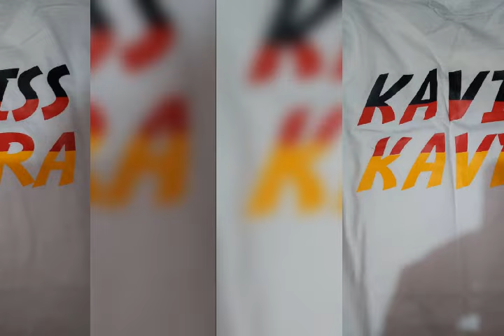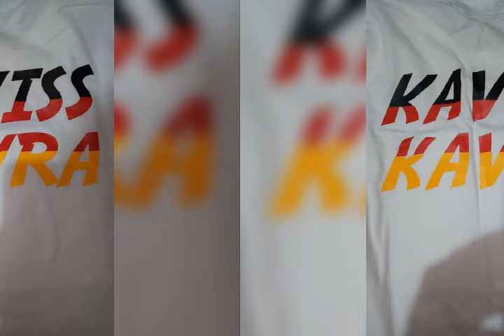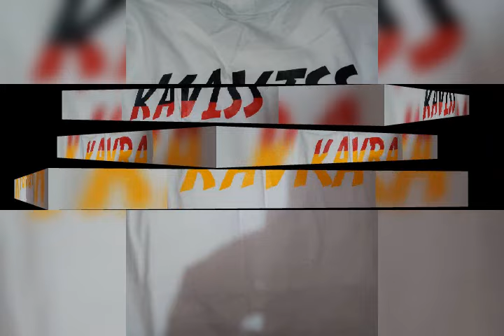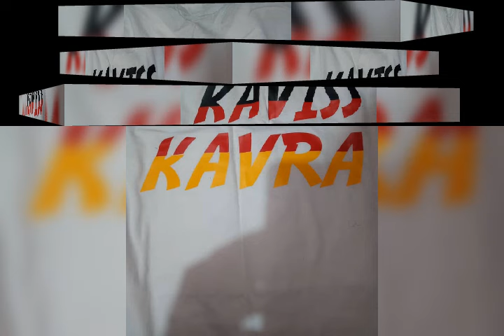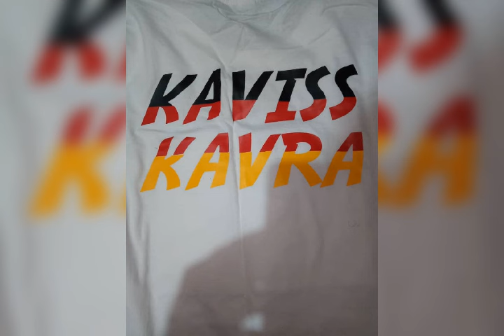تحية الى ناس الكولون